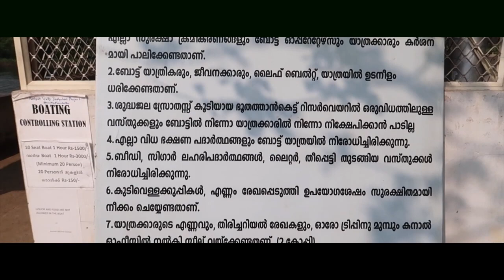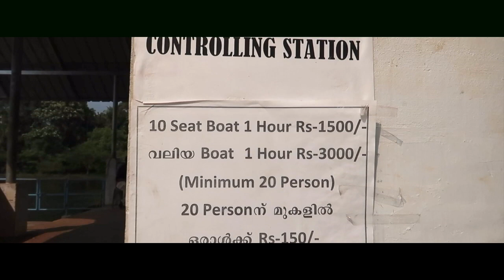Kerala Tourism Bhoothathankettu Dam Eranakulam